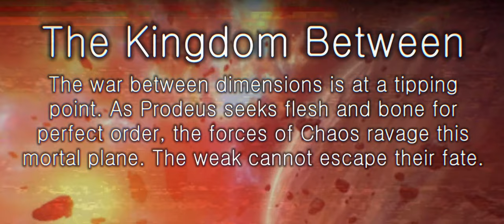Prodeus - Gameplay Level 1-2. ( 4K - 60FPS - PC ULTRA - No Commentary )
Great fun! Awesome action and looks fantastic! Definite must buy!